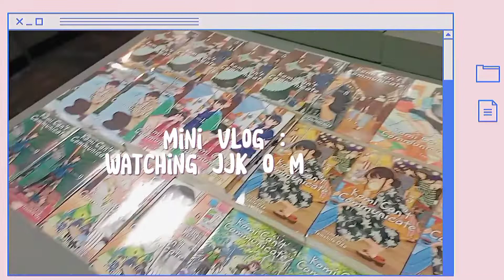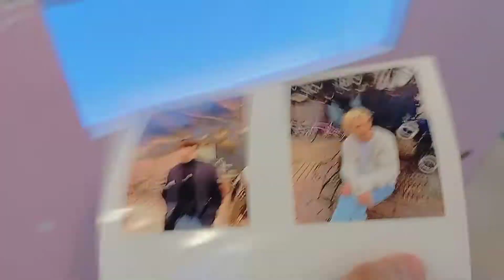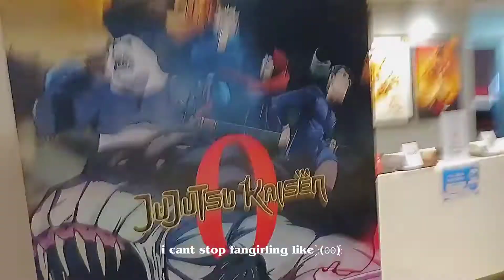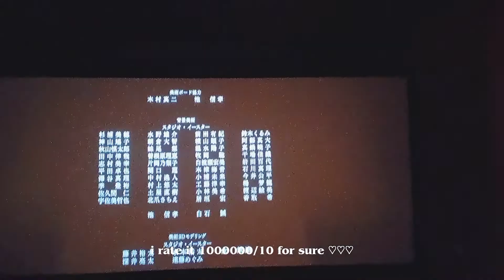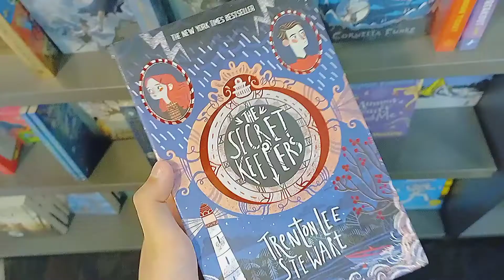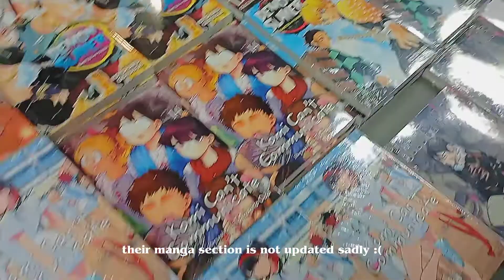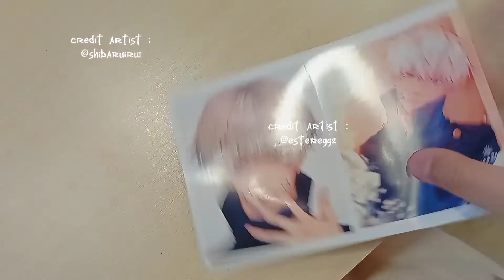mini vlog | watching jujutsu kaisen 0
⸻ 𝐡𝐲𝐞 𝐟𝐫𝐢𝐞𝐧𝐝𝐬 :𝟑

❝ this mini vlog is dedicated for jujutsu kaisen 0 movie ! im so excited to watch it so here we go ! who else watch this movie ? how would you rate them ? anyway its 10000/10 for me ! the storyline and animation are chefs kiss ♡ i have jjk 0 manga but havent read them yet ^-^ will read them later ! anyway, hope yall enjoy this vlog! see u next time :3 ❞

𝙡𝙤𝙫𝙚 , 𝙖𝙚

𝒂𝒃𝒐𝒖𝒕 ヅ

𝐭𝐢𝐦𝐞𝐬𝐭𝐚𝐦𝐩≒

𝒔𝒐𝒄𝒊𝒂𝒍 𝒎𝒆𝒅𝒊𝒂 ✰

a day in my life, jjk 0 movie, jujutsu kaisen movie, jujutsu kaisen 0 movie, slice of life, aesthetic a day in my life, slice of life aesthetic vlog, jjk 0 manga , jujutsu kaisen, inumaki toge, productive day in my life, watching jujutsu kaisen 0 movie, movie jjk 0, hanging out with friends vlog, .

➤ 𝙚𝙭𝙞𝙩